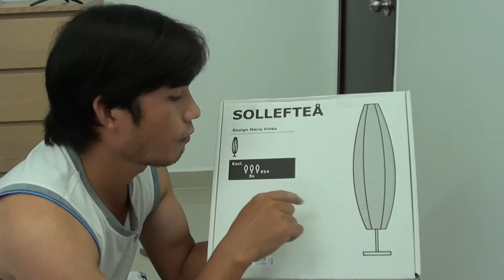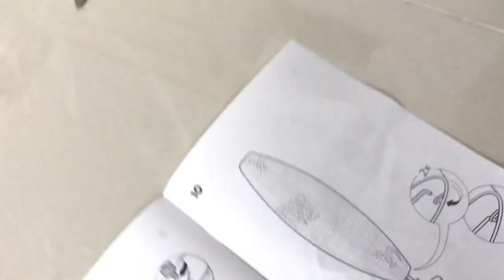IKEA-SOLLEFTEÅ Floor lamp - Đèn sàn Ikea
Max.: 40 W
Shade width: 33 cm
Height: 128 cm
Base diameter: 22 cm
Cord length: 1.7 m

Light bulbs sold separately. IKEA recommends LED bulb E14 chandelier opal white (3 pcs).

Có cây đèn này sẽ làm cho căn phòng có một bầu không khi nhẹ nhàng ấm cúng.

Bóng đèn được bán riêng nên mình phải mua riêng. Ikea recomends LED buib E14, 3 bóng

- Đế của cây đèn này được làm bằng nhựa tổng hợp và bê tông để giữ cho đèn được đứng vững.
- Thân đèn bằng thép sơn tĩnh điện
- Lồng đèn được làm bằng giấy

SOLLEFTEÅ ソッレフテオ
フロアランプ, ホワイト